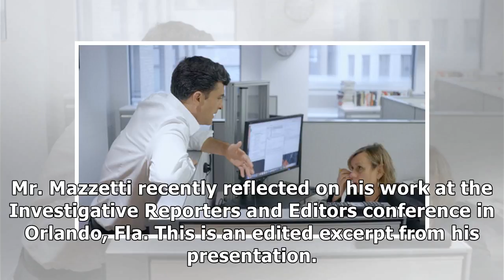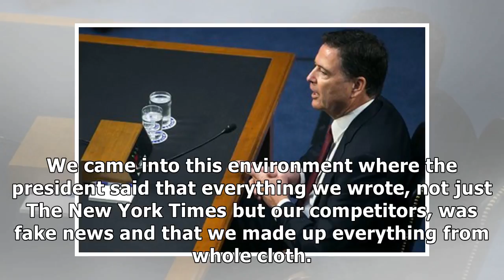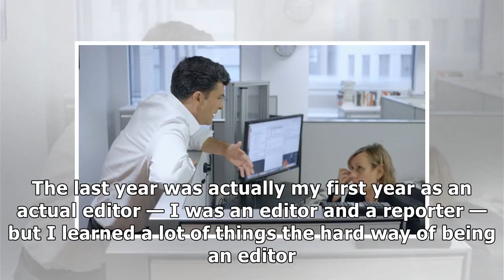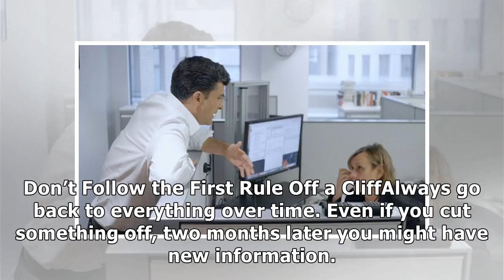✫What the Times’s Mark Mazzetti Learned From the Russia Investigation